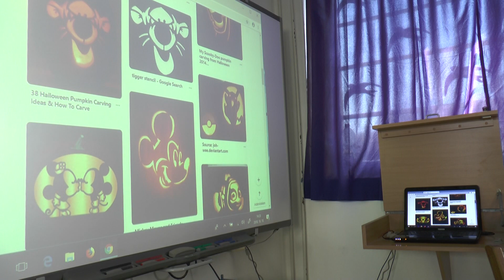"Tökös" lámpák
Rekordszámú mű érkezett az idei töklámpáskészítő versenyre. A nagyatádi családok, iskolák, óvodák ismét kitettek magukért. A platán alatt mosolygó tökfejek öt napon és éjszakán át díszítették a várost.